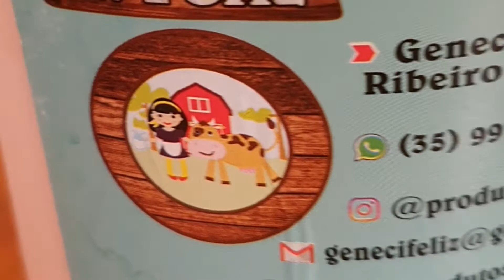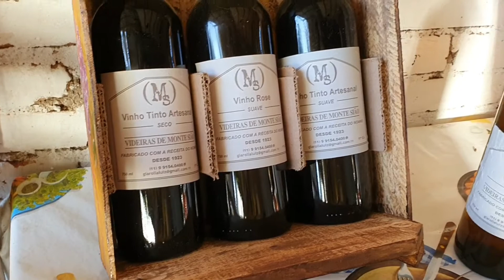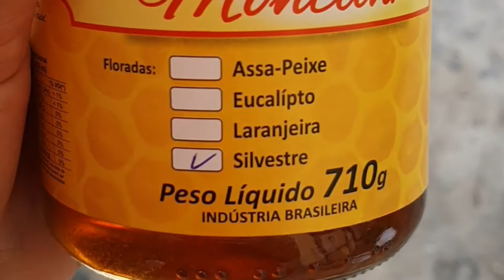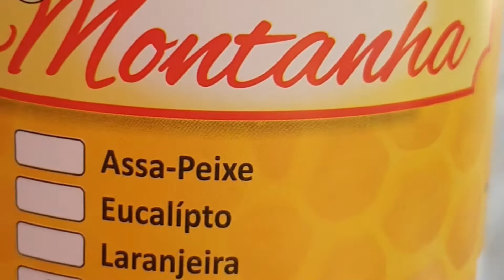Conhecendo o Turismo Rural de Monte Sião, MG. " Viajando com a Tita"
Foi uma delícia fazer este passeio e conhecer o potencial do Turismo Rural em Monte Sião. As estradas são ótimas,  falta um pouco de sinalização.  Na praça central de Monte Sião bem no centro, tem um ônibus todo revestido de tricô que é o receptivo turístico, lá você pode adquirir um mapa com todas as informações de como chegar em alguns lugares parceiros do receptivo. Para a maioria dos lugares você precisar se informar na cidade, nos hotéis ou pousadas que estiver hospedado.
Segue abaixo alguns contatos de produtores que você pode ligar e pedir a localização por mensagem e usar seu aplicativo de localização para chegar.

Sitio dois irmãos - Cachaça Nova Guiné